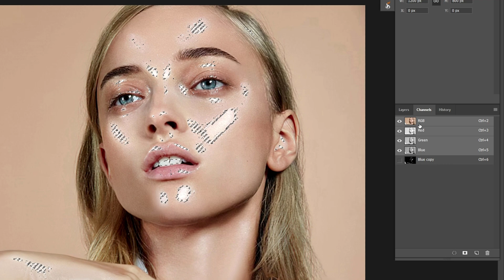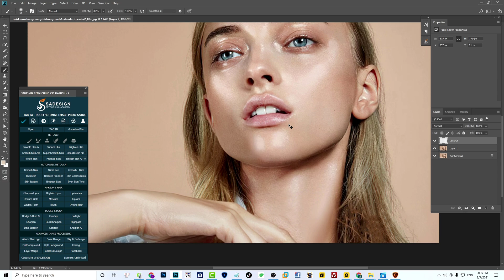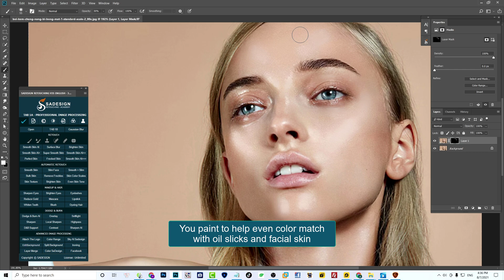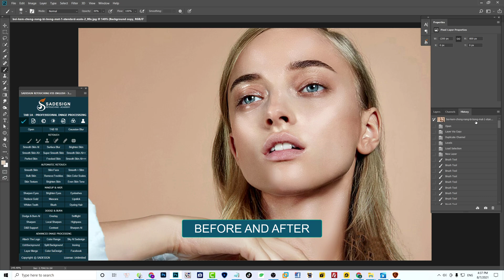How to Treat Oily Skin on Photoshop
How to quickly and easily straighten distorted key images

In this video, Sadesign shows you how to perfectly straighten an image using Photoshop.

✅ Have a good day!
✅ Hope the videos will help you!

If you like Sadesign's videos, can Donate invite me a cup of coffee here!
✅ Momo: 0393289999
✅ VietCombank: 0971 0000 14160 - Account holder: Pham Van Sa